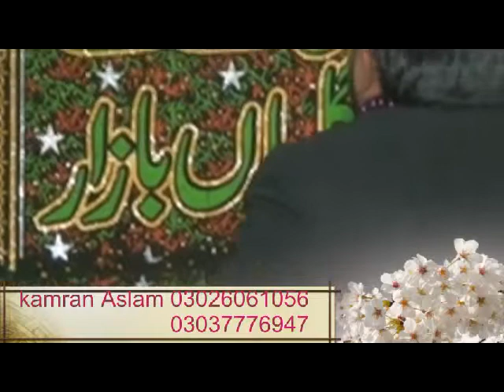ALLAH hooo by Kamran Aslam beautifull Naat posted vdo Imran Bhai 03026061056